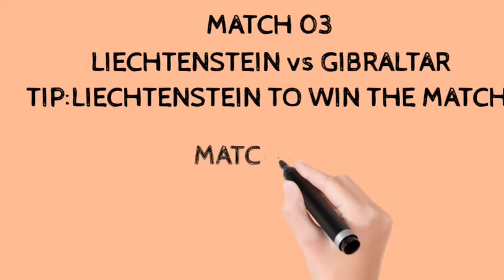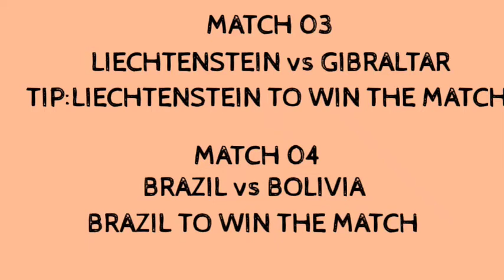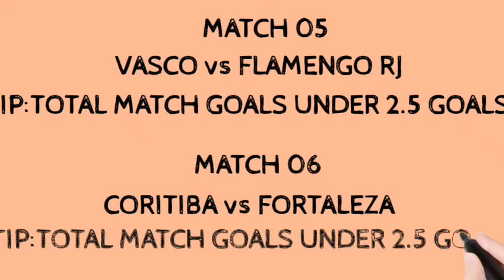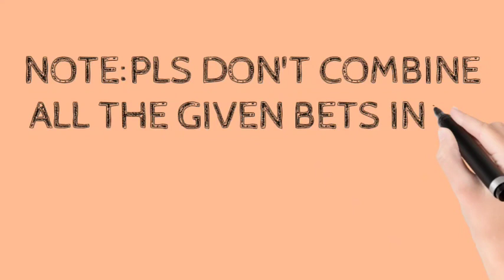DAILY BETTING TIPS | 10/10/2020 | betting tips today | football predictions today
TOPICS COVERED
betting strategy,
online trading,
online betting,
betting,today matches predictions,today matches predictions,
odds,
betting,
x1 bet,today matches predictions